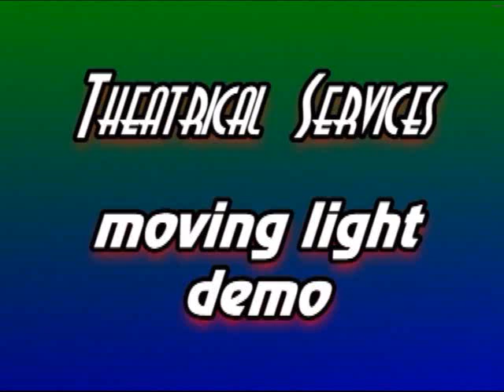Theatrical Services Moving Light Demo